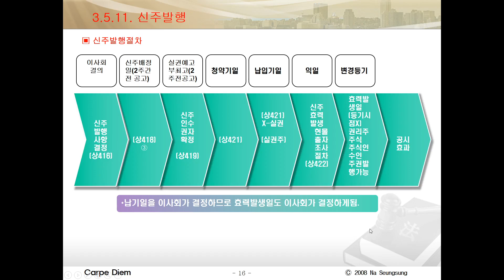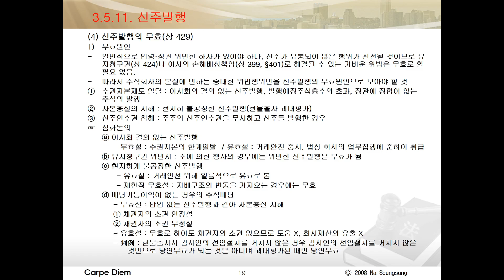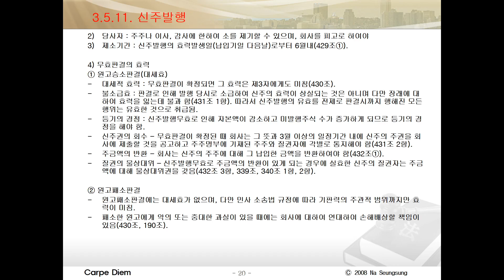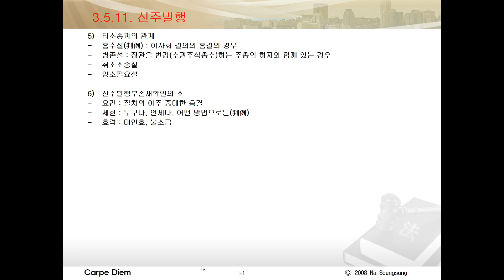[nss-02-회사법] 047-3.5.10. 신주발행의 절차